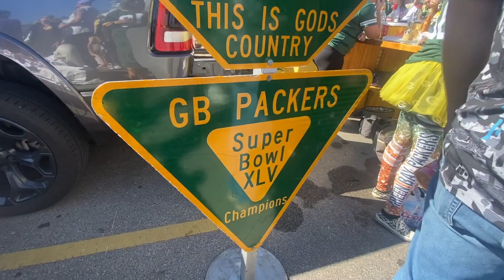Packers football Tailgate at Lambeau with the Vikings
See how the Green Bay Packer fans tailgate before the football game at Lambeau  Field when the Minnesota Vikings come to town.  Great NFL traditions. Sept. 29, 2024.
We love all things Wisconsin. Join us and we hope to inspire you to make your day in Wisconsin- the BEST day in Wisconsin. We'll take you along as we visit Wisconsin sites and occasionally escape to far away places.